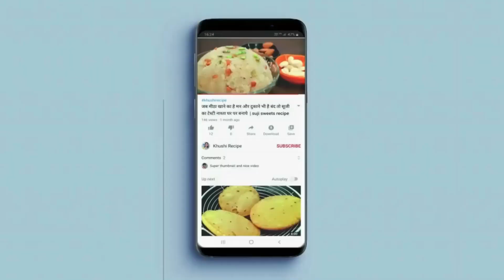बनाये इतना चटपटा और टेस्टी नाश्ता बिना तले जो खायेगा वो खाता रह जायेगा | suji nashta recipe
बनाये इतना चटपटा और टेस्टी नाश्ता बिना तले जो खायेगा वो खाता रह जायेगा | suji nashta recipe - आज में आप से एक बहुत ही चटपटे सूजी के नाश्ते की रेसिपी शेयर कर रहू हु जिसको बनाना बहुत आसान है और इस रेसिपी को जो भी खायेगा वो सभी इसको बहुत पसंद करेंगे इस रेसिपी को बनाने के लिए मेने जो मसालों का इस्तेमाल किया है उससे ये नाश्ता बहुत ही ज्यादा टेस्टी बन गया है इसे बच्चें तो बहुत ही पसंद करेंगे और आप की ये चिंता भी ख़त्म हो जाएगी की बच्चें बाहर का नाश्ता खा रहे है घर पर ही आप इतना टेस्टी नाश्ता आप उनके लिए बना सकती है तो एक बार इसको जरुर बनाकर देखे @Khushi Recipe

इस रेसिपी में इस्तेमाल सामग्री - ( ingredients )

Suji Better Ingredients ( सूजी के मिश्रण के लिए )
1/2 Cup Suji  (सूजी )
1/4 Cup Curd  (दही)
Salt as per test  (नमक )
2 Chopped Green Chilli   (हरी मिर्च )
Some Water  (पानी)
1/4 Tbs. Baking Soda

For Masala ( मसाला मिश्रण के लिए )
1 Tbs Oil  (तेल)
1/2 Tbs. Mustard  (राई)
1/2 Tbs. Cumin  (जीरा)
3 Chopped Garlic  (लहसुन)
1 Inch Chopped Ginger  (अदरक)
1 Chopped Onion  (प्याज)
1/4 Tbs. Red Chilli Powder  (लाल मिर्च पाउडर)
1 Tbs. Tomato Sauce
1 Tbs. Soya Sauce
1 Tbs. Corn Flour Mixture